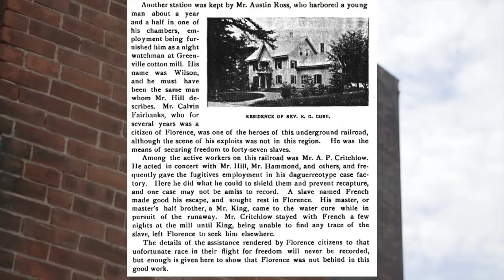Stop #10: Nonotuck Silk Mill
Stop #10 on the African American Heritage Trail takes us to the site of the Nonotuck Silk Mill, established by Samuel Hill in mid-1850s. It was built on the site of Alfred Critchlow's daguerrotype factory, where Critchlow harbored fugitive slave Louis French.